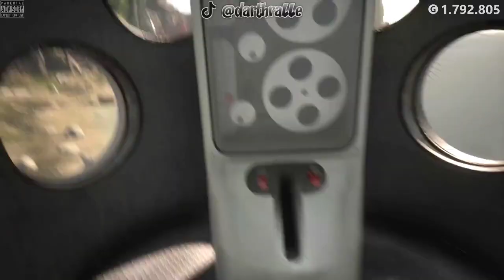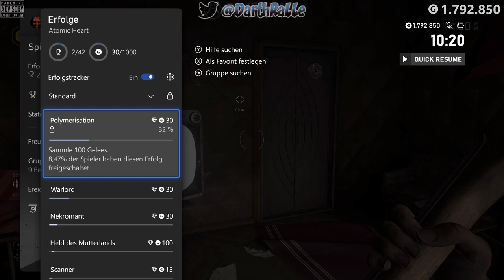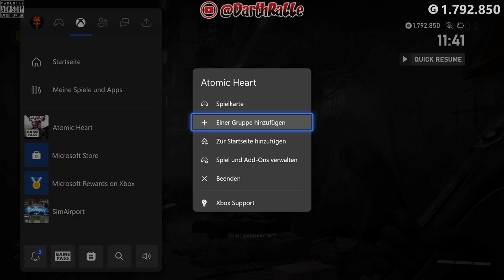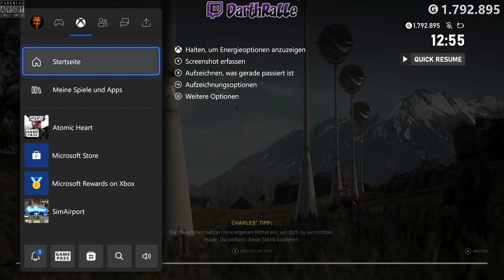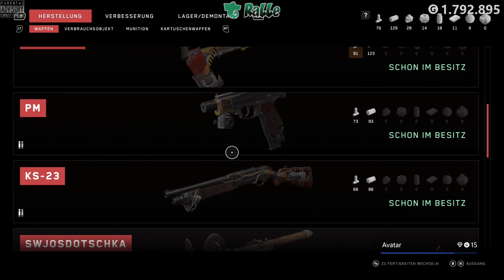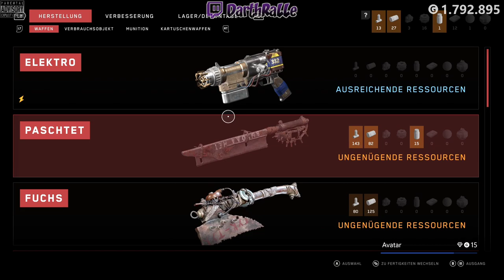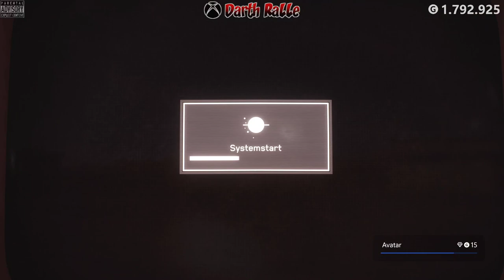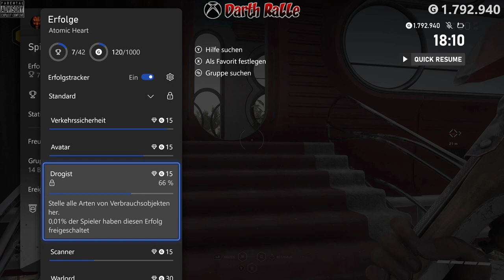Atomic Heart ★ GamePlay ⭐ Achievement Hunt 💛 XSX ⭐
🎮 GAME ► Atomic Heart